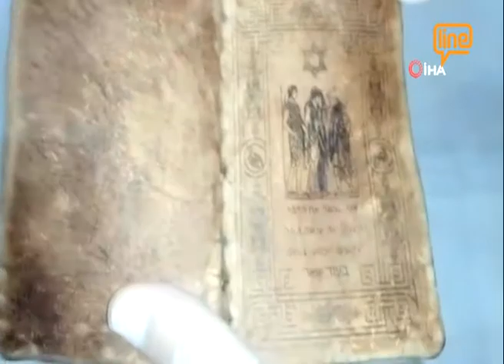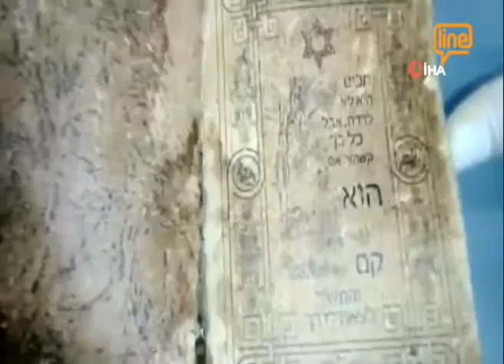Ana Haber Bülteni 20 Ağustos 2019